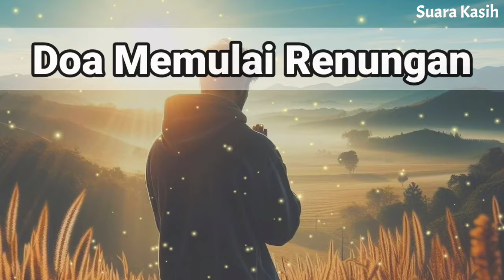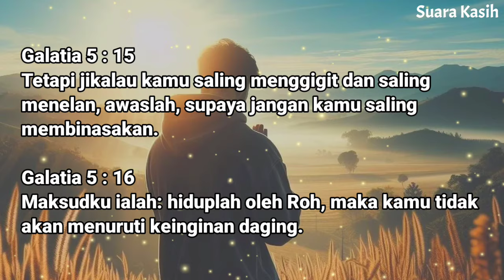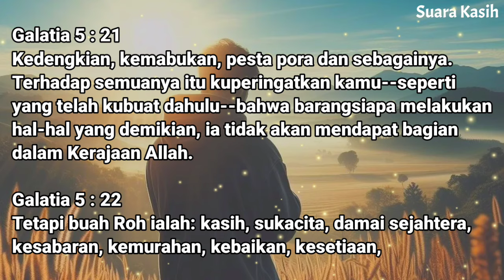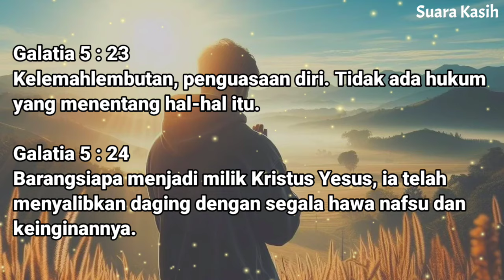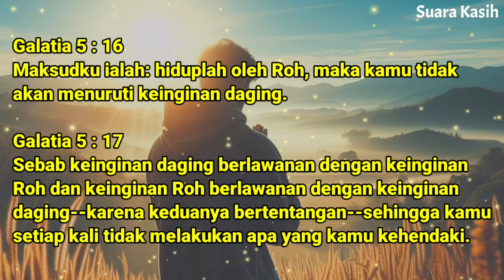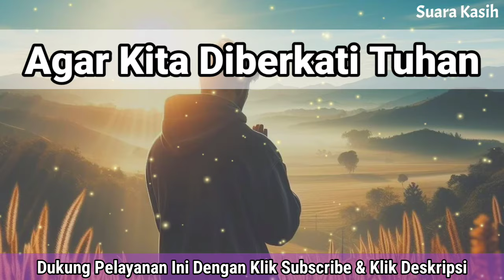Renungan Pagi Kristen - Doa Pagi - Suara Injil - Pohon Kehidupan Terbaru - Saat Teduh Pagi Terbaru